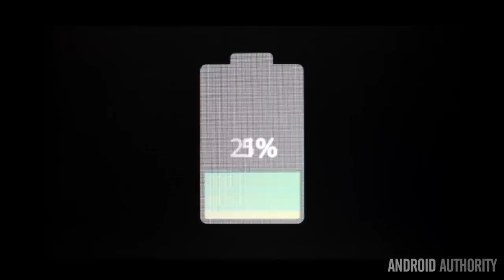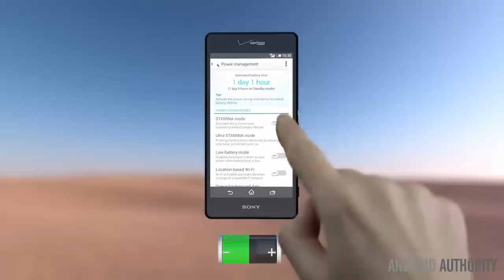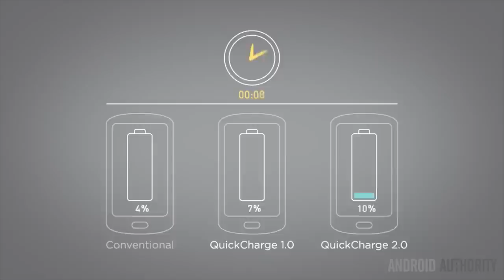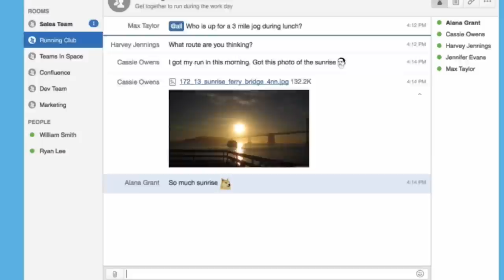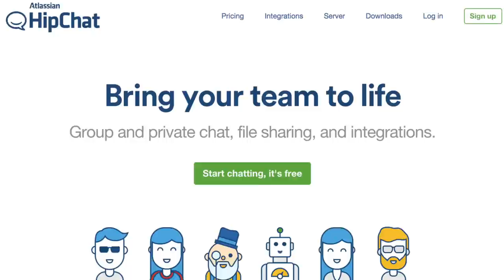Battery Life - What's Up with the Lagging Innovation?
Why is it that smartphone battery innovation lags so far behind other aspects of mobile technology? Jayce share's his thoughts.